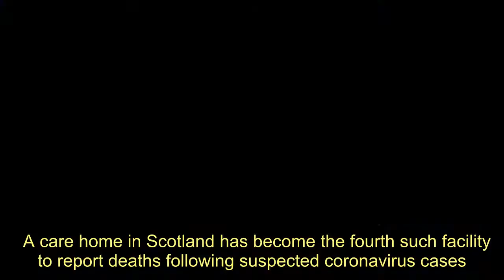Coronavirus Scotland: Several residents die at Drumchapel care home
A care home in Scotland has become the fourth such facility to report deaths following suspected coronavirus cases.   Five elderly residents have died at Almond Court in Drumchapel, Glasgow, in recent days, according to The Scottish Sun.  One staff member is also reportedly ill at the 42-bed care home.  The Care Inspectorate confirmed that residents had died at the home following suspected Covid-19 cases with workers in contact with the care service.    A spokeswoman said: "We are aware of the tragic death of residents at this care home as a result of suspected cases of Covid-19.  "Our thoughts are with the loved ones of those affected as well as the staff and wider community of the home.  "We have been notified of the circumstances and we are in contact with the care service and the local health and social care partnership during this difficult time.    "All of Scotland's social care sector is working under very difficult circumstances to care for people during the pandemic and the Care Inspectorate is doing all it can to support them."  Almond Court is operated by the Holmes Care Group.  It comes after similar outbreaks reported at three other homes in Scotland.    Nine elderly residents reportedly died at Tranent Care Home in East Lothian; eight others died after showing symptoms at Castle View care home in Dumbarton, West Dunbartonshire; and 13 residents died at Burlington Court care home in Glasgow.  Tranent and Castle View are owned by HC-One, whereas Burlington Court is run by Four Seasons.   Coronavirus Scotland: Several residents die at Drumchapel care home
Coronavirus,Glasgow,Dumbarton,West Dunbartonshire